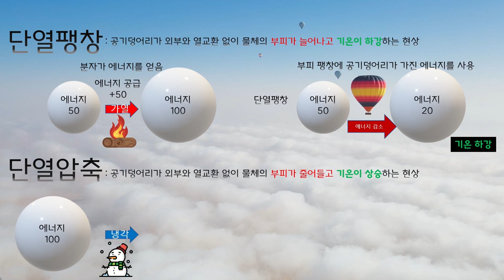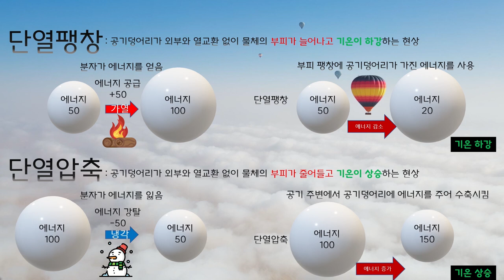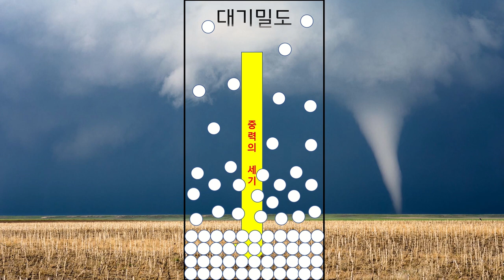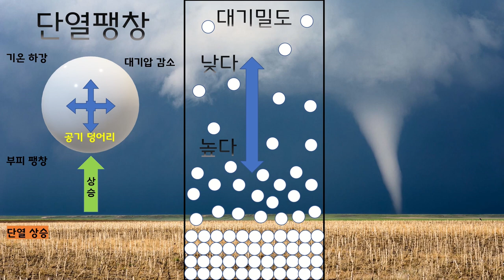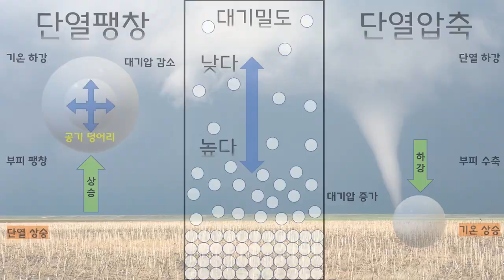[KING] 중 3 과학 12강 구름이 생성되는 과정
2. 구름과 강수
02. 물방울로 이루어진 구름